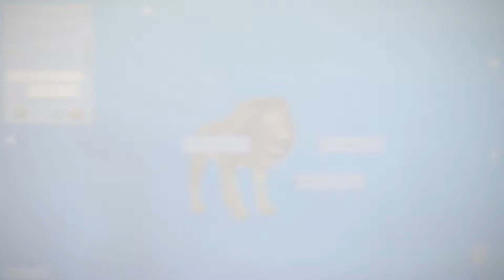Animal Teeth and Diet (Studio)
This is the "Animal Teeth and Diet" activity - one of our K-12 STEM Activities in zSpace Studio.